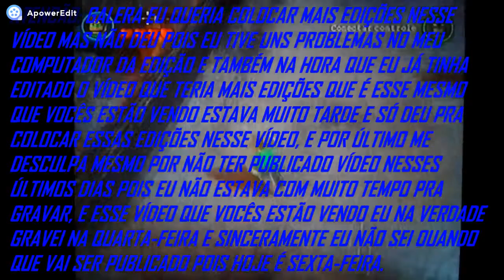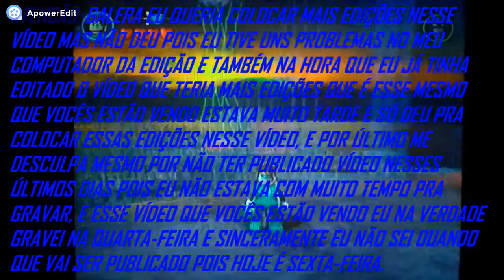Lego Batman 2 - Derrotando Vários Vilões! [ Xbox 360 - Gameplay ]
Fala galera, nesse vídeo ficamos procurando Vários Vilões em Gotham City para derrotarmos, pois eles estavam fazendo o mau, e o pior é que de todos os Vilões que encontrei e derrotei eu não comprei nenhum pois quero economizar DINHEIRO. E DESCULPEM POR NÃO TER PUBLICADO VÍDEOS NOS ÚLTIMOS DIAS É QUE TÁ DIFÍCIL PRA MIM.